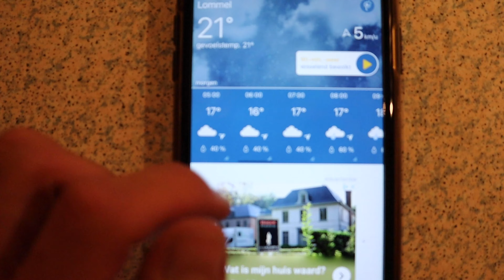EEN WEEKEND OP MX LOMMEL + CRASH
Hallo Allemaal!

We hebben sinds kort een caravan in ons bezit met als bedoeling om naar verdere circuits te gaan. En om de caravan uit te proberen zijn we naar ons vertrouwd parcours geweest in Lommel. Ben jij benieuwd hoe dit weekend verloopt neem dan snel een kijkje.